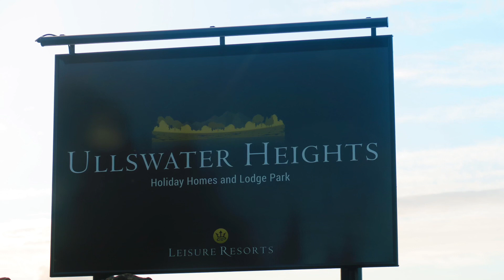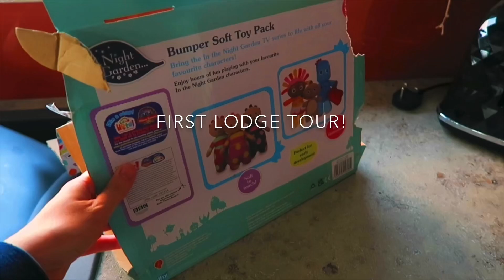Family week away with a hot tub | ULLSWATER HEIGHTS |AD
A vlog from our week away, the stay was kindly gifted please click the link below to book!

First lodge in video is a contemporary 4

Second lodge is Contemporary 6

Trip to Beatrix potter world - tickets gifted also.

Blog post review of the day by day and our meal on the site will be live at98pm this evening.